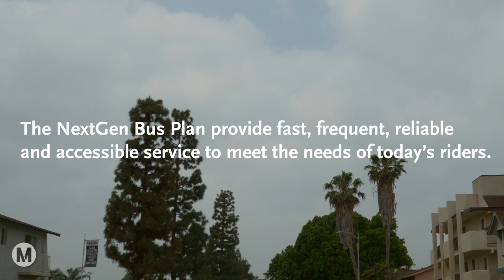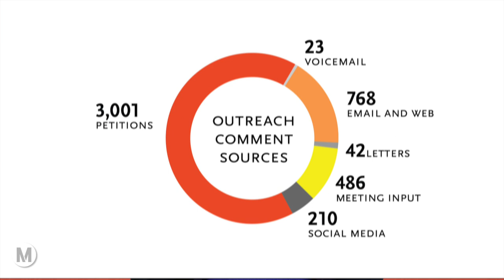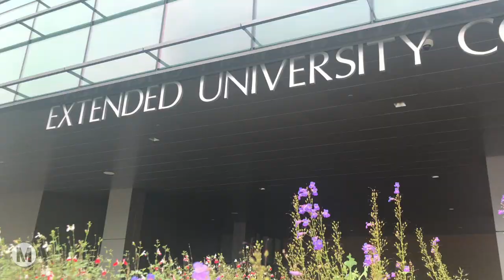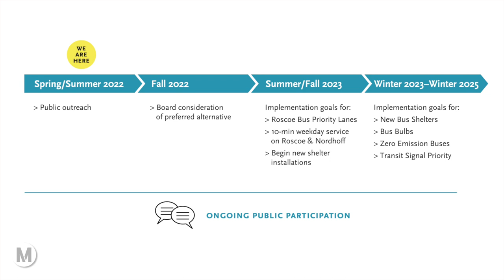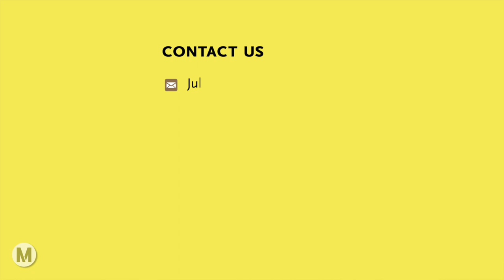North San Fernando Valley Transit Corridor – Project Update Summer 2022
Metro has a plan to make it easier to get around LA with better transit across the North Valley. The North San Fernando Valley Transit Corridor Project will improve east-west transit service with better access to jobs, education and essential services.